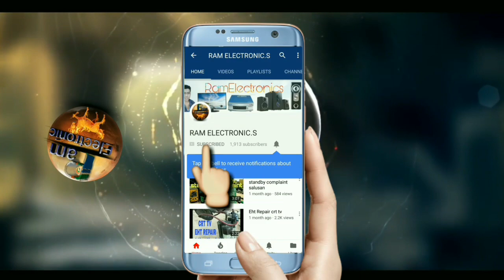LG TV kit circuit Dekhe EHT number Kaise nikale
LG TV kit circuit Dekhe
 EHT number Kaise nikale